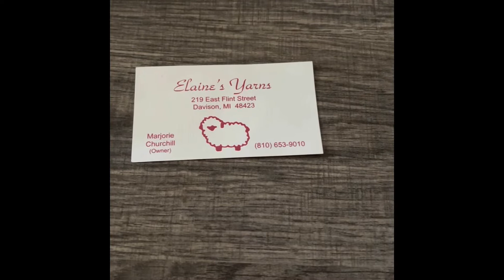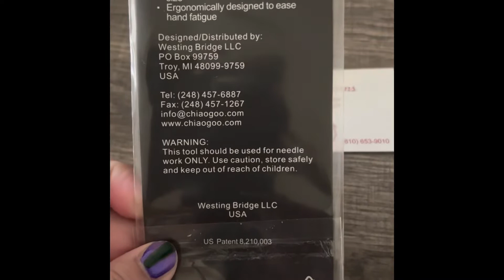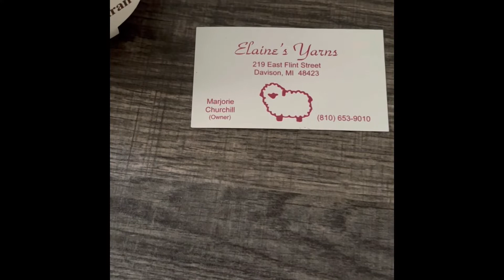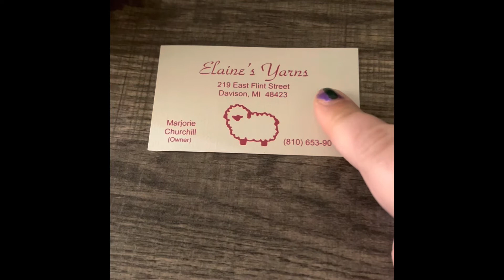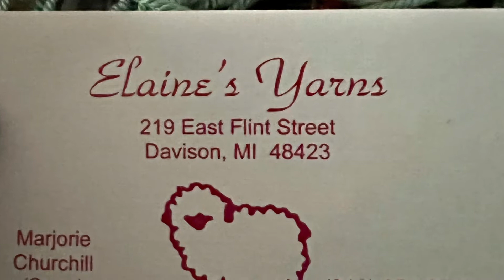Local Yarn Shop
My wonderful hubby took me to another local yarn shop. Elaine’s Yarns was beautiful! Located in Davison, Michigan. It’s set in this amazing house with hardwood floors. I was so excited being there. Beautiful projects everywhere! Soooo much yarn!! The owner, Marjorie, is extremely nice and helpful. I had a few questions for her about hairpins. 😂 Knitting needles. Can’t wait to go back and bug her again!

Elaine’s Yarns
219 East Flint Street

You can check out some of my finished projects on Instagram!

I have a Facebook page that you can join so I can see your projects and you can see mine!